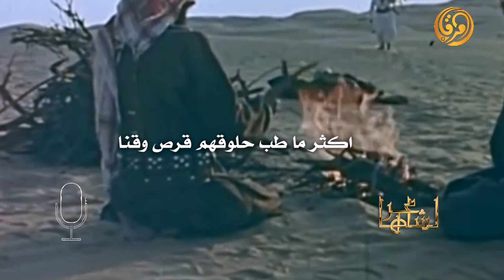لشاعرها - نايف ابا العون - الرجال الاولين